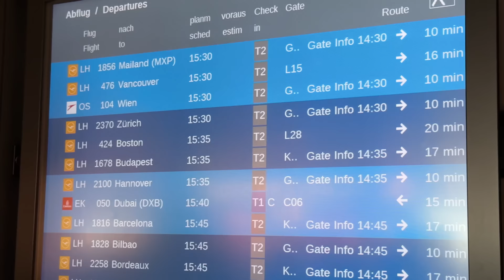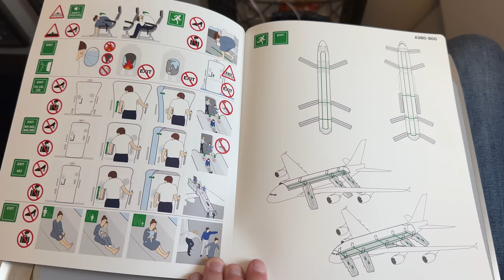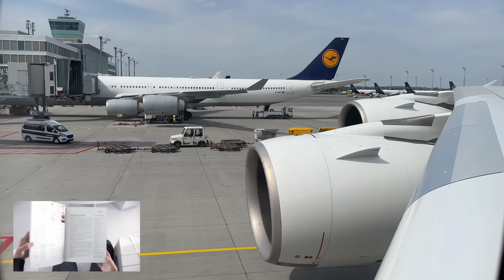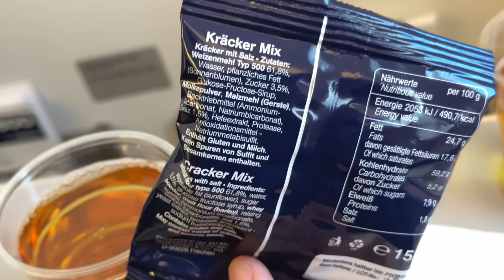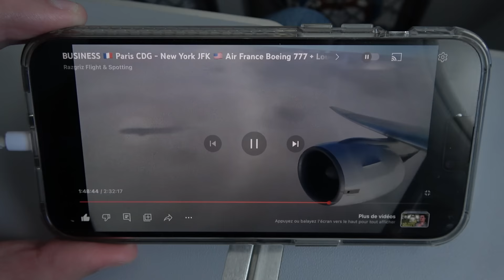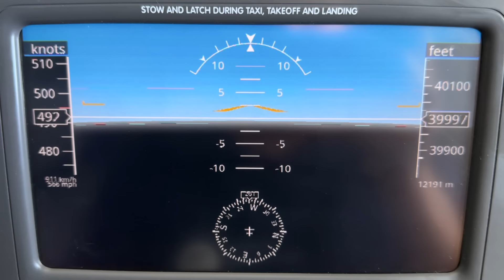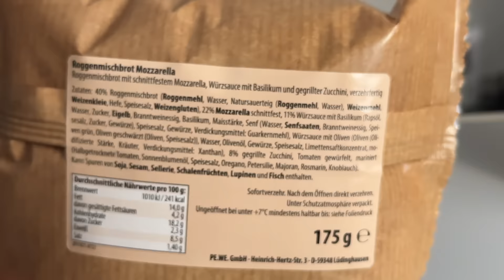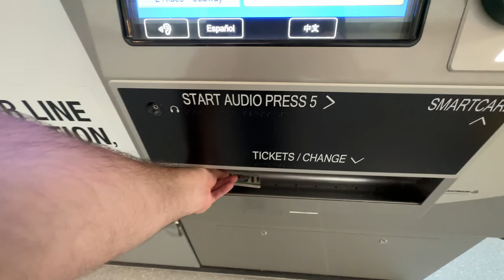Inaugural Flight ! 🇩🇪 Munich - Boston 🇺🇸 Lufthansa Airbus A380 ! [FULL FLIGHT REPORT]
4K / 60 fps  📹 MY CAMERA : IPhone 14 Pro MAX 📱, SONY FDR AX-53 (No tripod , only Hand held)   No comentary , no music

10:30   Launch event, journalists  and TV crews / inaugural A380 Flight (bavarian musician)
35:31  Take off /  A380 Engine Roar !
1:12:19  Air  to Air encounter Air Canada Boeing 777-300ER  (to Toronto YYZ)
1:21:34  Flying over Boston Logan Airport (BOS)
1:25:30  Beautiful landing in Boston Airport

Flight LH424 / Lufthansa Airbus A380-800 (D-AIMK)
First inaugural Flight for Lufthansa A380 since covid Pandemic
Flughafen Munich Franz Josef Strauss airport MUC (2-hours stopover)  Germany 🇩🇪  to Boston Logan Airport, Terminal E, Massachusetts, USA 🇺🇸
WELCOME BACK  AIRBUS A380 !!  (grounded since march 2020 )

Full timeline:
0:18    Parking point / Exit plane on tarmac by bus
2:40    Terminal 2
4:33    Train to J,K L gates
7:11    Border control / European passport
9:27    Gate L28
10:30   Launch event, journalists  and TV crews / inaugural A380 Flight (bavarian musician)
15:08   Boarding  /  Seat 60K
22:18  Lufthansa A380 Safety briefing video
24:45  Push Back / taxiing
35:31  Take off /  A380 Engine Roar !
44:01  Personnal screen / flight cameras
47:21  USB socket
48:15  Snack / drink
49:05   Flying over Anvers  / Doel Nuclear power plant  /  Gemini offshore wind farm / turbine
51:25   Flying over United Kingdom (UK)
52:01  Wi-Fi on board  (Facebook, Youtube, Flightradar 24)
57:46  Lunch
59:30  Main deck + Premium eco tour  / restrooms on board
1:04:30  In Flight Entertainment  (IFE)  + earphones
1:09:59  Blanket + pillow
1:12:19  Air  to Air encounter Air Canada Boeing 777-300ER  (to Toronto YYZ)
1:13:50  Second snack (Sandwich)
1:19:23  Start descent / approach to Boston airport
1:21:34  Flying over Boston Logan Airport (BOS)
1:25:30  Beautiful landing in Boston Airport
1:40:02  Gate arrival with British Airways A380 / exit plane
1:43:05  Upper deck tour / Business and First Class
1:47:11  Border control / passport
1:49:22  Baggage claim
1:50:30  Airport exit / CharlieCard MBTA
1:52:57  Downtown/ Boston city, Massachusetts
1:55:20  Boston Airport  Plane Spotting  (Video coming soon)

Lufthansa A380 is back !
Munich to Boston flight
No more quarantine, no more travel ban
So good to fly in A380 again !

Razgriz
Flight Report / Plane Spotting
Economy class
Premium Eco
Flight experience
Air travel ASMR
Airport ASMR
Airplane ASMR